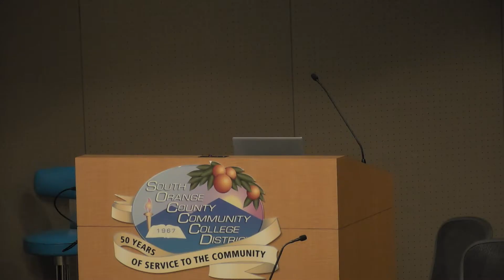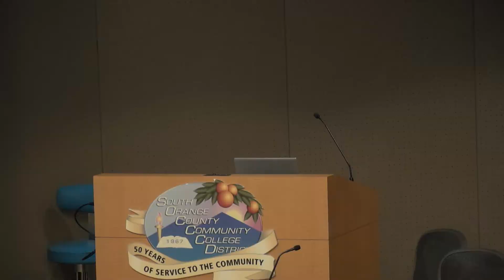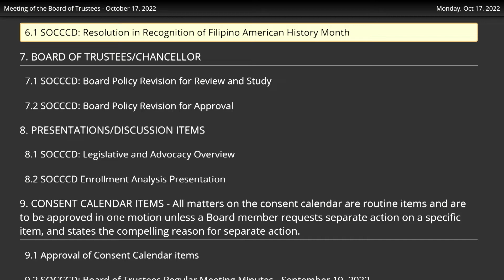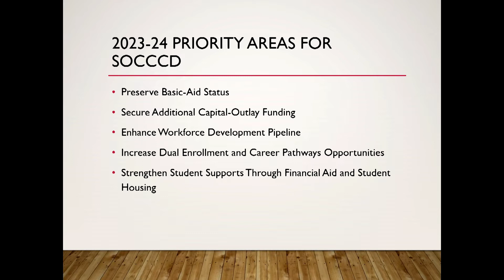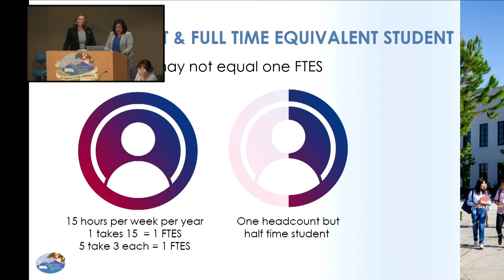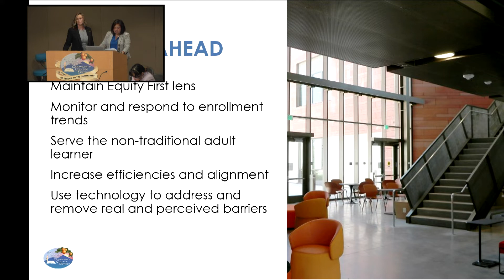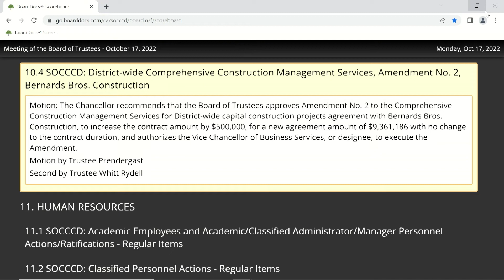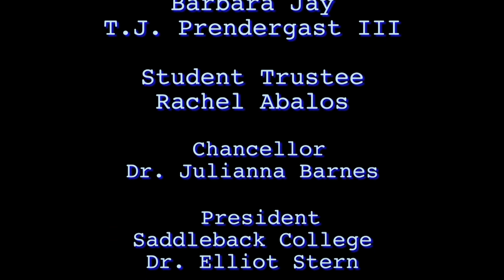Board of Trustees Meeting October 17th, 2022